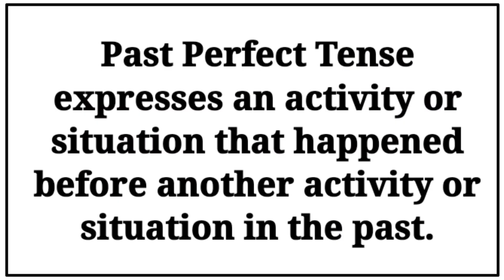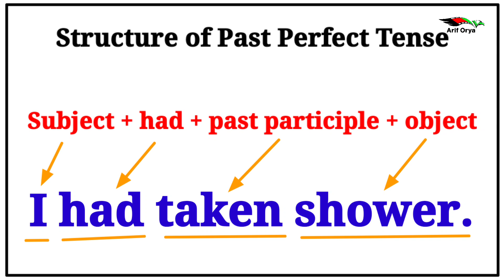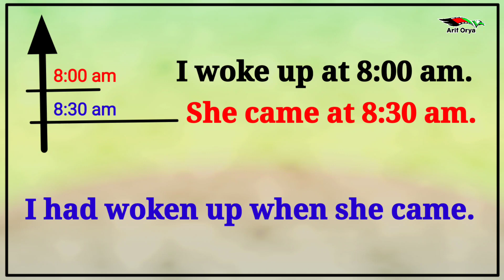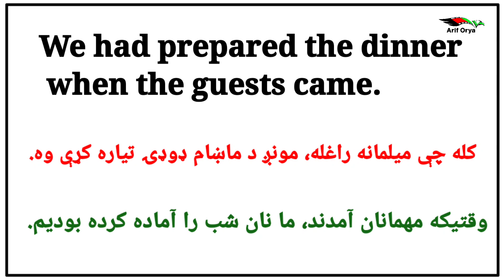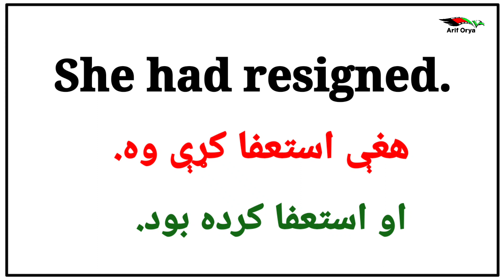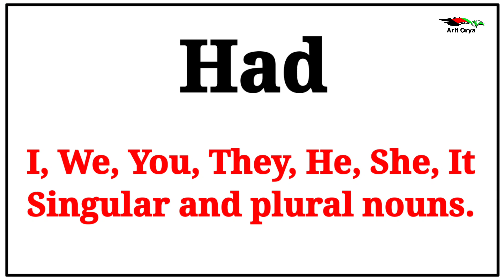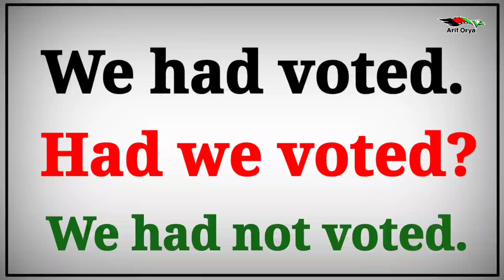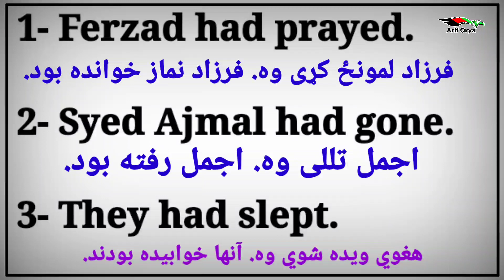Past Perfect Tense #61|| تيره شوې مکمله زمانه